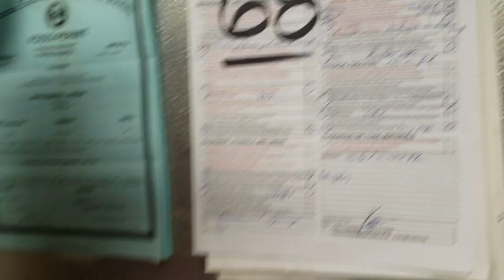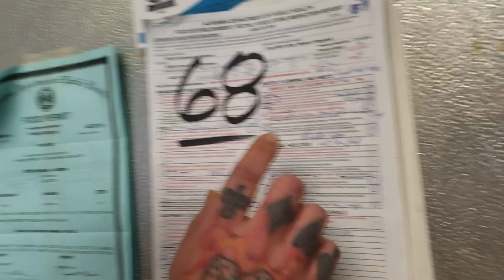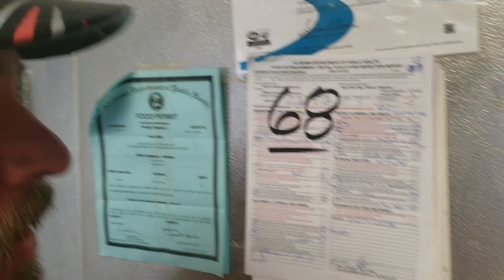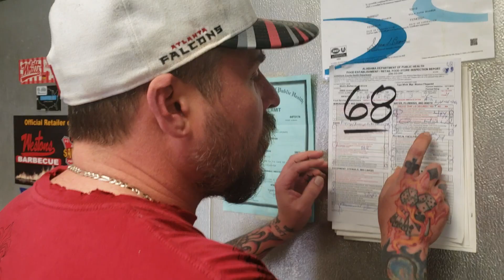The Health Department don't care about you!